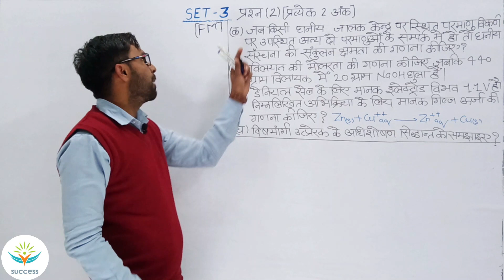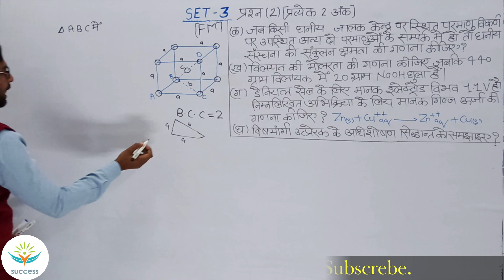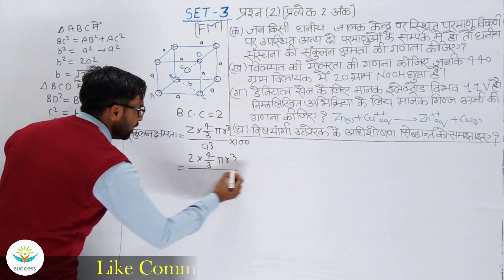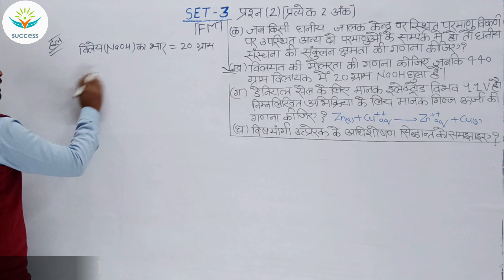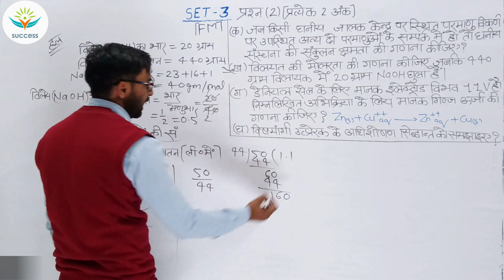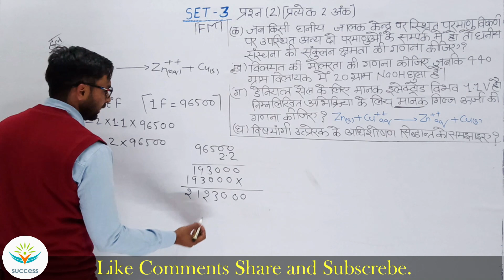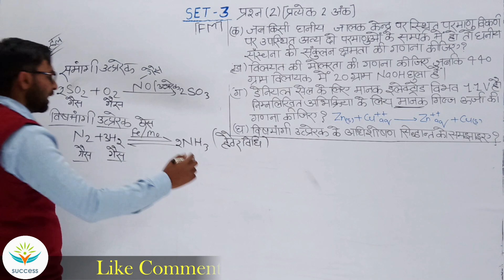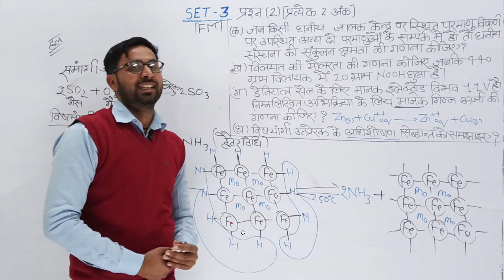Chemistry Unsolved Paper 2019 NCERT Compelete Solve Set-3 (FM) Class 12th Q 2